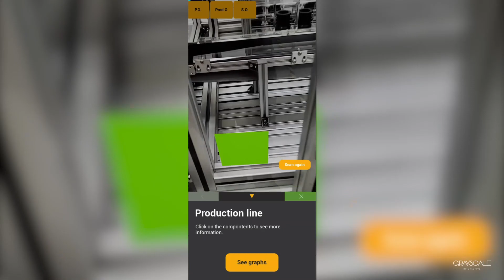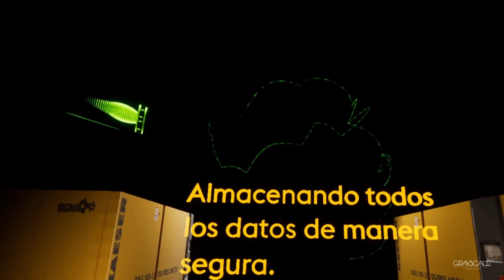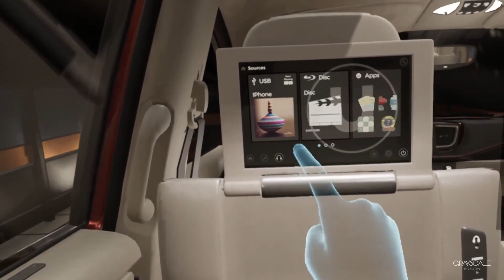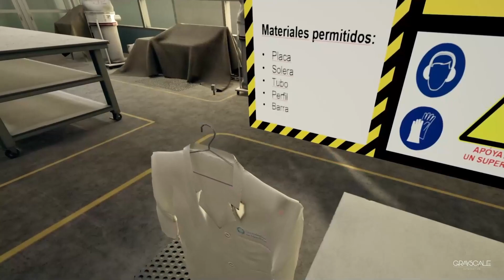Grayscale Interactive - Demo Reel 2023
Grayscale Interactive te presenta con mucho orgullo su Demo Reel 2023, en el que mostramos un poco de lo que hemos trabajado a lo largo del año del 2022, en el cual desarrollamos aplicaciones a la medida de las necesidades de nuestros clientes, para que así puedan eficientar  o complementar de sus procesos o metodologías de venta.

Por lo que, todos los elementos que componen nuestros proyectos son hechos desde cero para poder abarcar de forma precisa lo que se necesita.

Ofrecemos soluciones de Realidad Virtual, Realidad Aumentada, Videos 360°, Desarrollo de 3D, de Videojuegos, para el sector industrial, inmobiliario, publicidad o de entretenimiento.

Descubre como la Realidad Virtual puede transformar tu aprendizaje, entretenimiento y productividad. Con nuestras soluciones inmersivas, tú puedes experiementar que puede ir más allá de tu imaginación.

¡Entra a nuestra Realidad!